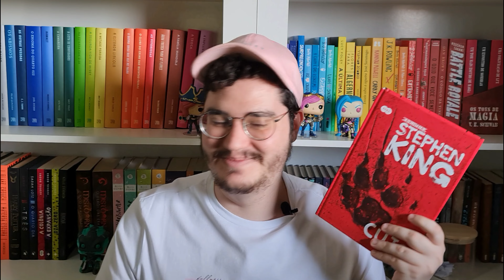BOOK TAG DITOS LITERÁRIOS | Maior TAG já respondida no canal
Oi gente no vídeo de hoje eu apresento para vocês minhas 20 respostas da book TAG ditos literários, essa TAG consiste em vários ditos populares que foram alterados para se encaixar em perguntas, então para cada pergunta eu mostro um livro que se caixa na resposta!

📙 - PERGUNTAS  ⤵
 ▸ 1. Em época de Blackfriday, quem tem dinheiro é rei: Um livro que você adquiriu na Blackfriday.
 ▸ 2. Livro da onça: Um livro que você achou que era bom, mas te enganou direitinho.
 ▸ 3. Filho de leitor, leitor é: Um livro que você passaria para seus filhos.
 ▸ 4. É lendo que se recebe: Um livro que você ganhou de alguém.
 ▸ 5. Leitor escaldado, tem medo de livro hypado: Um hype que você tem medo de se decepcionar.
 ▸ 6. Cada leitor no seu galho: Um livro que muitos criticam, mas você continua amando.
 ▸ 7. Livro dado não se olha o gênero: Um livro que você ganhou, mas não faz muito seu gênero.
 ▸ 8. Livro mole em mente dura, tanto bate até que fura: Um livro que por muito tempo ficou parado na sua estante, até que finalmente você o pegou para ler.
 ▸ 9. De livro em livro o leitor enche a estante: Um dos primeiros livros que compuseram a sua estante. (Não precisa ser exato)
 ▸ 10. Leitura pouca é bobagem: Um mês em que você leu muito.
 ▸ 11. As páginas caem, o livro fica: Um livro que as páginas despencaram, ou estão quase lá.
 ▸ 12. Cada leitor com a sua mania: Uma mania literária que você desenvolveu.
 ▸ 13. O que os olhos não leem, o coração não sente: Um livro que, por algum motivo, você se recusa a ler.
 ▸ 14. Dos livros o menor:  O menor livro da sua estante.
 ▸ 15. De boas leituras o mês está cheio: Um mês recheado com bons livros.
 ▸ 16. Diga- me o que tu lês que eu te direi quem és: O gênero literário mais presente em suas leituras.
 ▸ 17. Um olho no peixe, o outro no livro:  Um lançamento literário que você está aguardando muito.
 ▸ 18. Amigos, amigos, livros à parte: Um livro que você não emprestaria para ninguém.
 ▸ 19. Não adianta chorar o livro esgotado: Um livro que você queria muito, mas sempre que ia comprar estava esgotado.
 ▸ 20. Nunca diga: Desse autor, nada lerei: Um autor que você tinha um certo receio, mas gostou quando leu alguma obra dele.